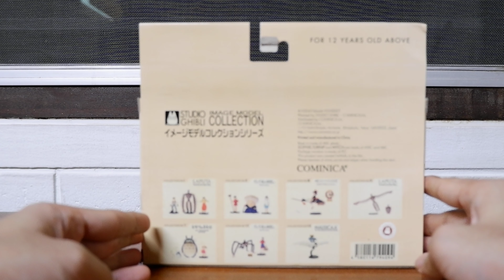Ghibli 0031 : Sophie Turnip Witch